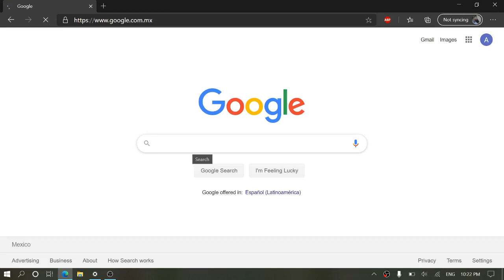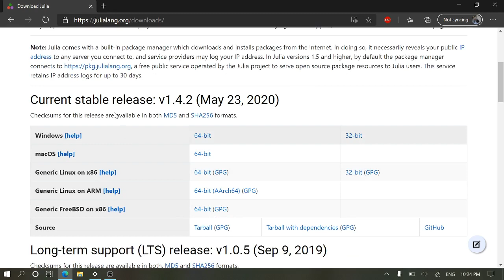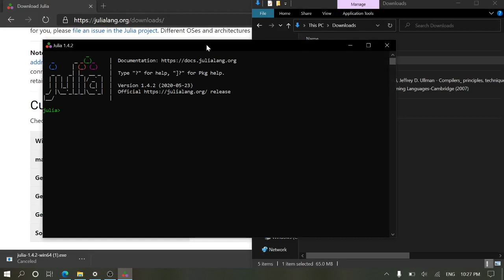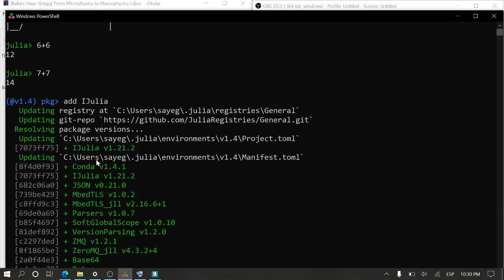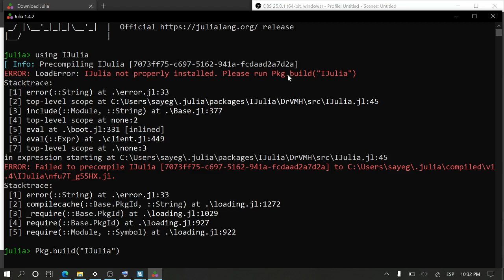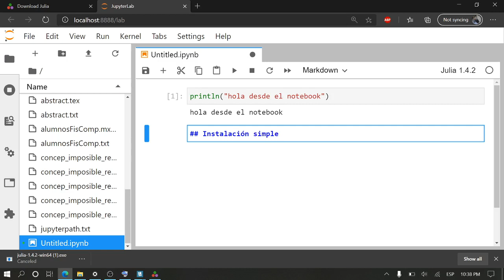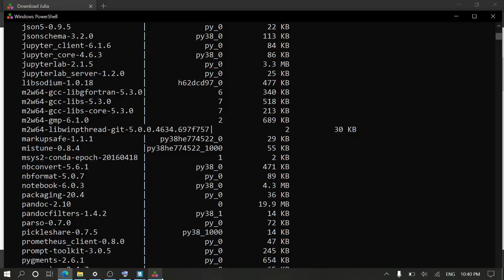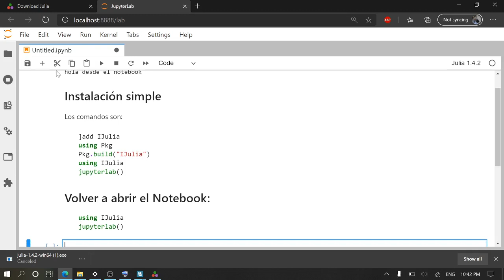Breve guía de instalación de Julia (Windows)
Una brevísima guía de cómo instalar Julia y el Jupyter Lab en Windows 10.